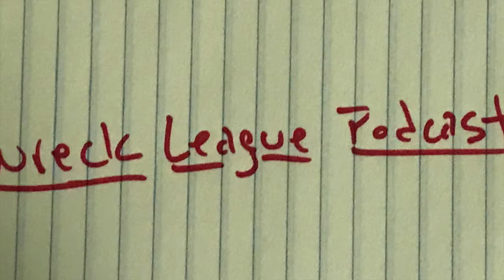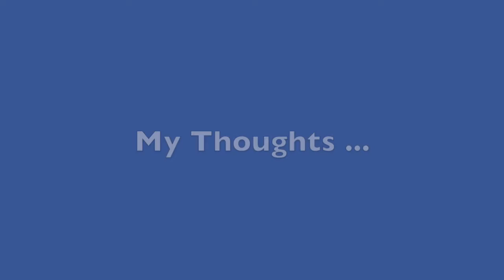Stuber (2019) review